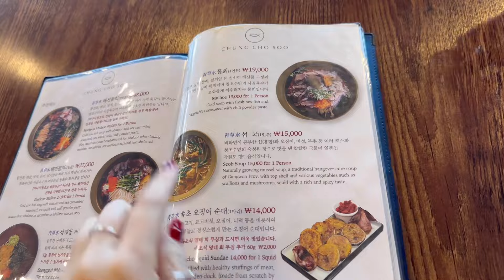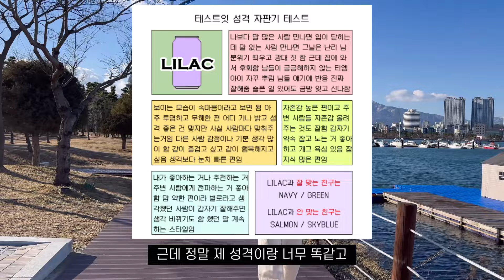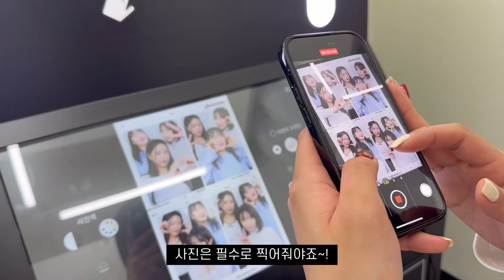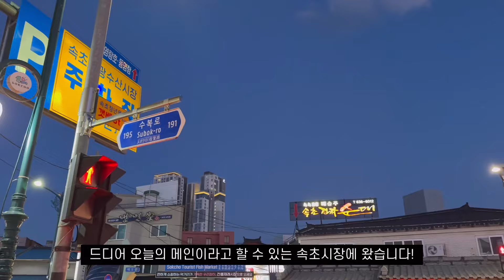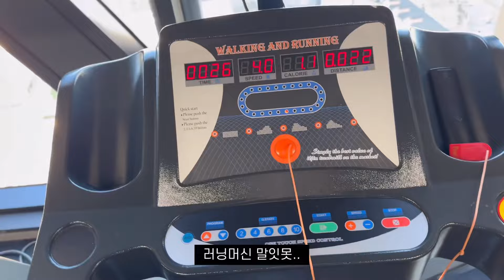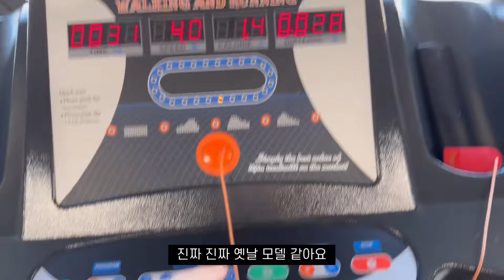속초 VLOG라 쓰고 먹방이라고 읽는 브이로그💜 마데카프라임 ✨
안녕하세요:) 방데이지입니다!

지난 번 속초 먹부림 브이로그를 올려봅니다🩵
제 먹부림은 도대체 언제 끝이 날까요..?😂
아무도 몰라😂😂ㅋㅋㅋ

아마 2월부터 다시 제대로 된 다이어트를 시작하지 않을까 싶습니다!

몸이 점점 커지고 있어요.. ㄷ ㄷ ㄷ ㄷ

무튼 이번 영상도 재미있게 봐주시길 바라며🫶🏻
요즘 날씨가 너어무 추운데 ㅠㅠ 꼭 꼭 싸매고 다니셔요!!